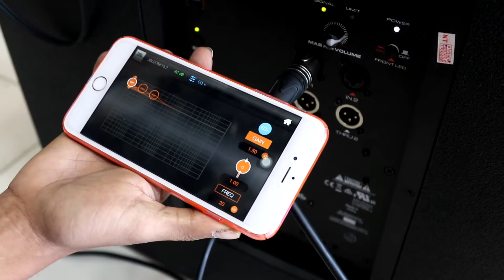Kop buk kop !!!/ បាស JBL Brand New / Sub Woofer JBL Eon 600 Series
ពិតជាអស្ចារ្យ ធុងសាប់ JBL ពិតជាពិរោះតណ្ដំរងំខ្លាំងមែនទែន